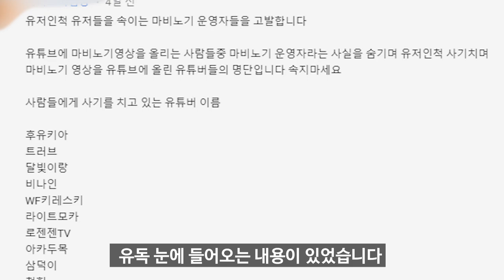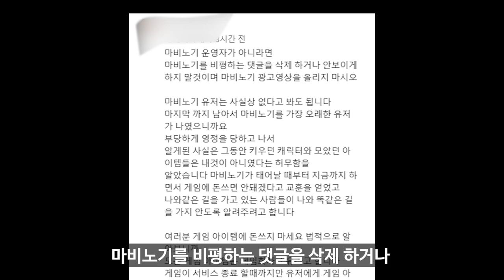마비노기 유튜버는 진짜 마비노기GM일까? | '진용진 - 그것을 알려드림' 패러디 '그것을 알아볼까' - 로젠젠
로하! 반갑습니다 여러분! 먼저 최근에 마창인생을 재미있게 봐주셔서
진심으로 감사합니다 (꾸벅)
'마비노기 유튜버는 마비노기gm인가'에 대해서 직접 파헤쳐보았습니다.

도움주신 아카태마, 트러브님, 달빛이랑님 감사드립니다.

문의는 아래 주소로!